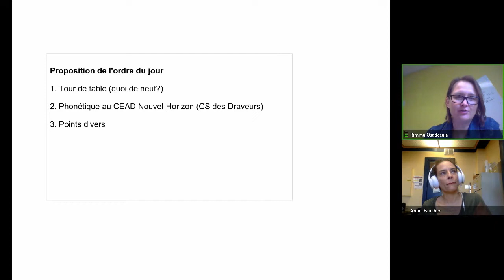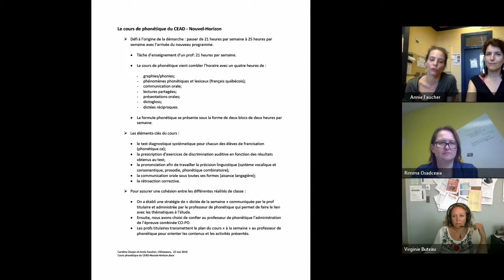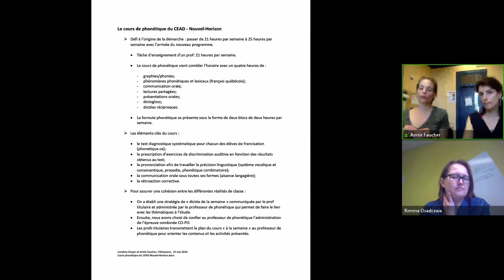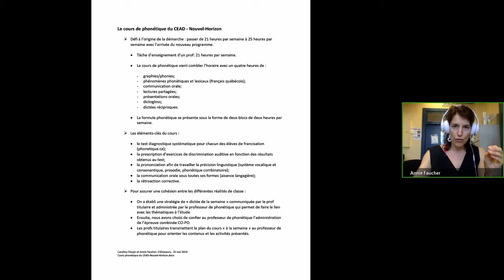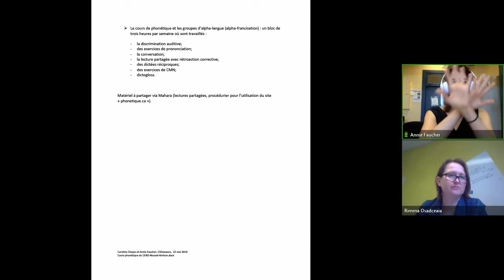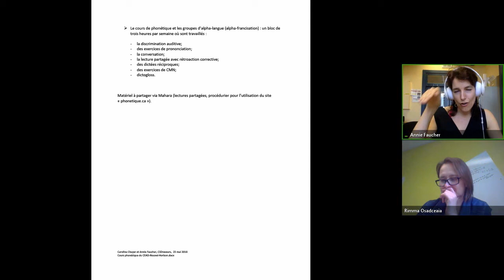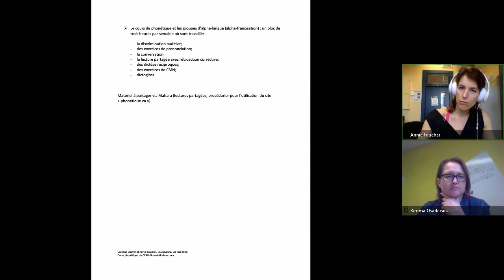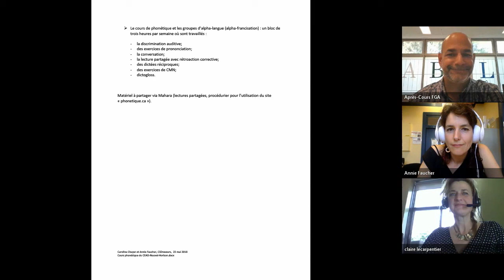Communauté francisation, 23 mai 2018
Rencontre de la communauté francisation du 23 mai 2018 dans le cadre des Après-cours FGA. Voir l'article complet sur le blogue